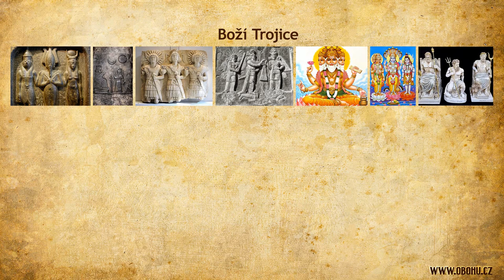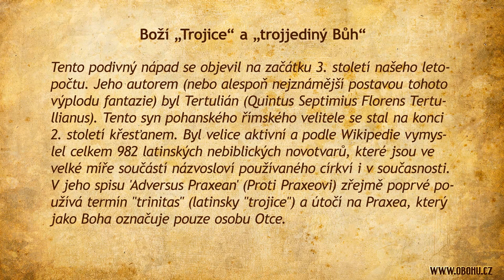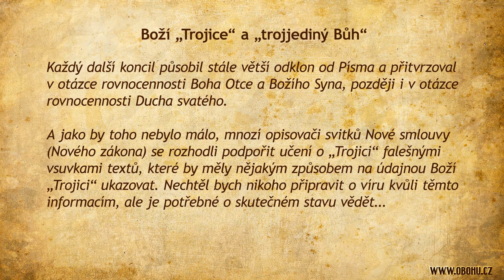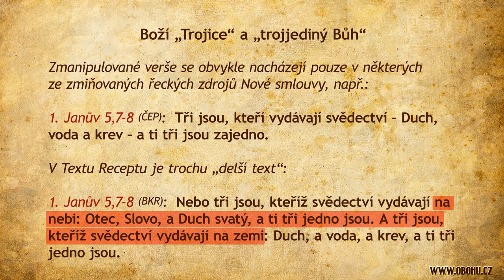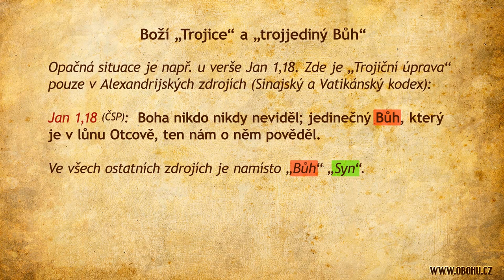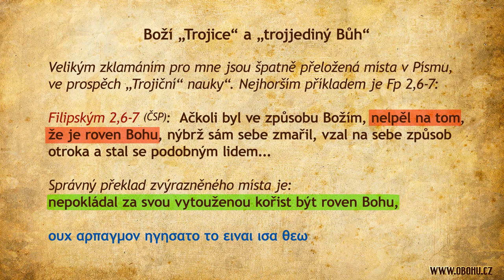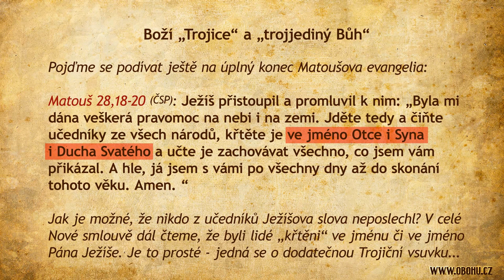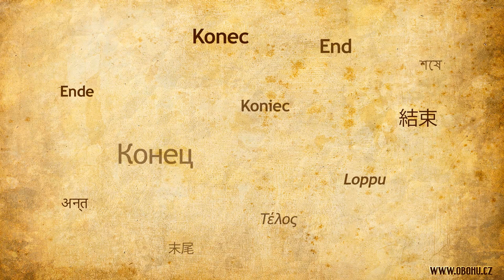Boží Trojice a bible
Boží Trojice v současném podání a "trojjediný Bůh" nemají s biblí nic společného. To jsme si jasně ukázali již ve video prezentaci s názvem "Církev - výsměch Bohu?". Tato video prezentace je doplňkem na toto téma. Ukazuje na množství účelových zásahů do řeckých zdrojových textů Nové smlouvy, které byly dělány ve prospěch tohoto nebiblického učení. Prezentace též vysvětluje vznik a rozvoj "trojiční" nauky.